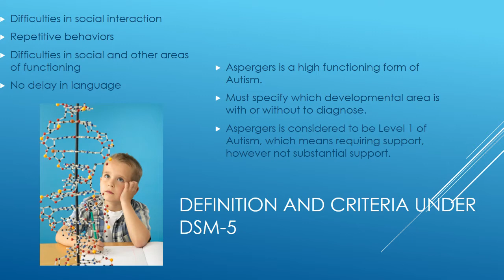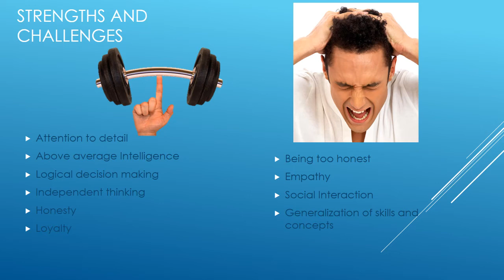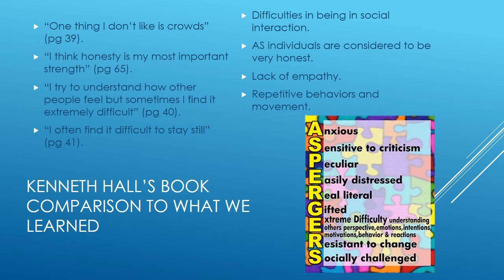Asperger Syndrome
Description